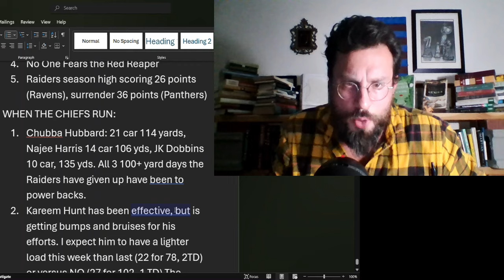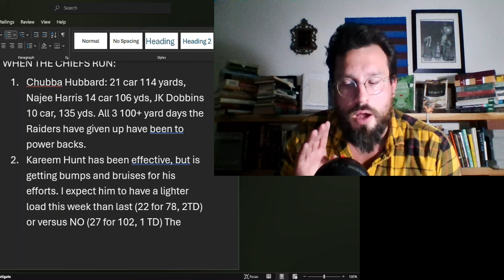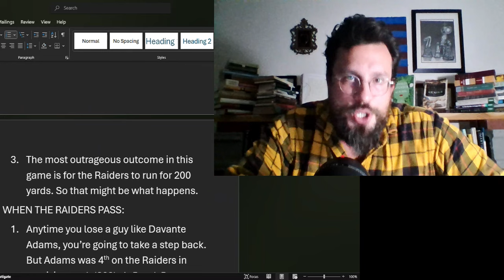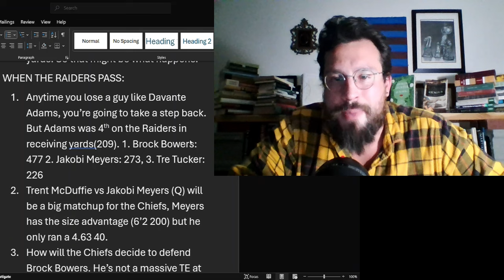HANDLE IT: Kansas City Chiefs vs Las Vegas Raiders Preview and Prediction: Chiefs News Today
Chiefs vs Raiders Preview and Prediction

Thanks to current Patrons:
Jason Commerford
Mike Stock
K Wayne
G Donut
Badger
Dmwebb78
CDAWG22
Elgin Thrower
Lew Volk
Jim McAffee
All Chief'd Up
Angela Lankford
Henrique
RoyallyChiefd
Manuel Peralta
JoeH
Christopher Heinitz
Izaak Lavarenne
Sam
Ron Edde
Bladi@
David Howe
Joe Keough
ggomen08
William Beal
Erik Brizendine
Robert Clerkin
Chiefs since Super Bowl 4
Darren Gaines
Brenda
Michael Dillon
Omta
Marcus Sipho
Kev
Mack Moore
SWMOKindonOutpost
Robert Phippen
Bret Holloway
William Friederich
1953Fan
Chiefpeat
Michael N
YB Negative
S F
Stewart Mizell